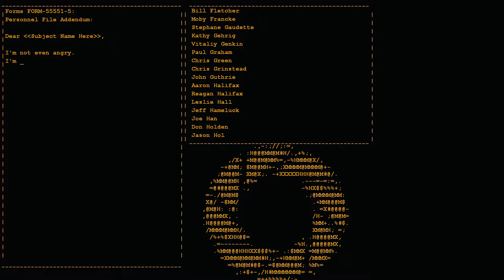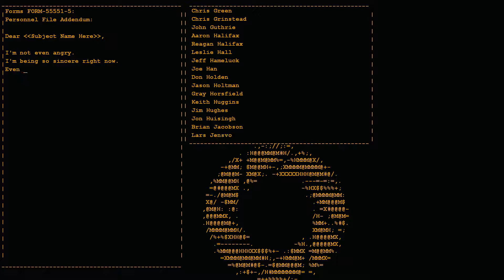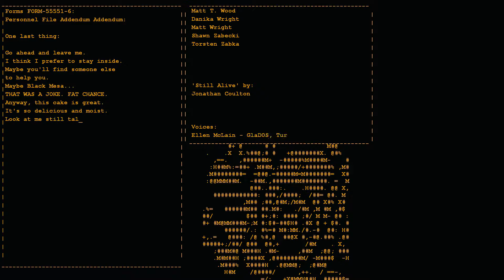PORTAL | Mini-Series: Epilogue Part 2: THE END!!!